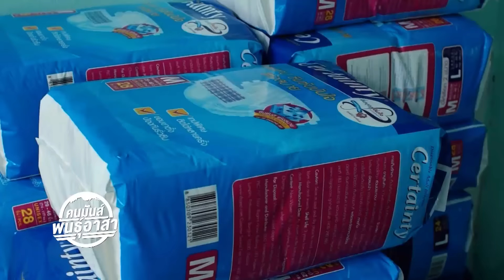คนมันส์พันธ์ุอาสา : ภารกิจช่วยเหลือผู้คนโดยนางฟ้าซาลอนและไบค์เกอร์จิตอาสา ช่วงที่ 3/4 (16 ก.ค.59)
ติดตามชมรายการคนมันส์พันธุ์อาสา ทุกวันเสาร์ เวลา 21.50 น. ทางช่อง 9 MCOT HD หมายเลข 30 และโมเดิร์นไนน์ทีวี